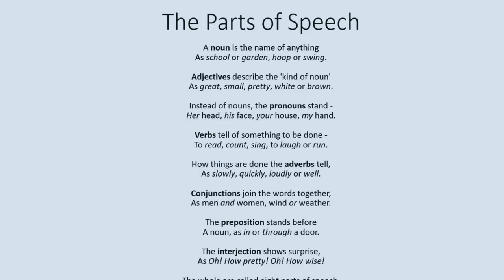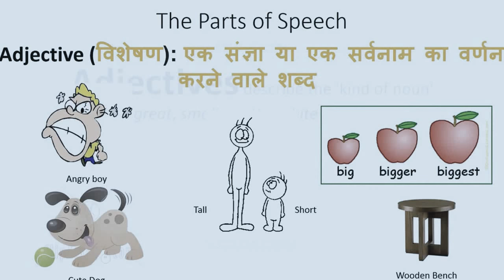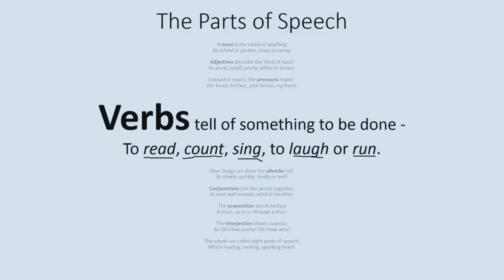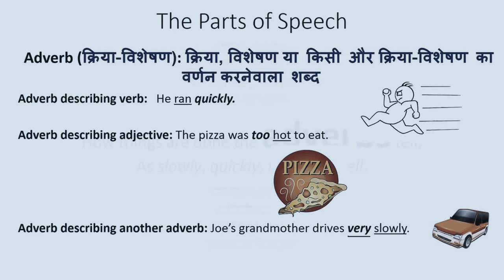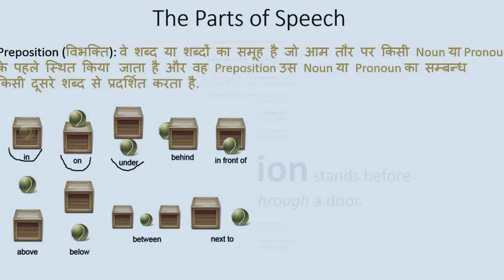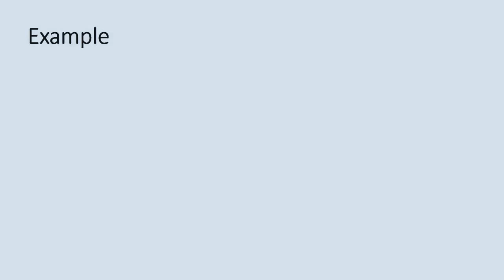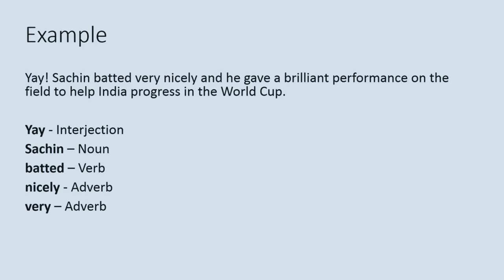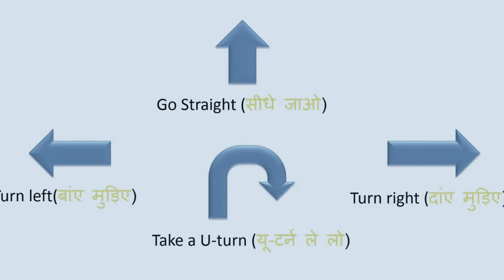Learn English Parts of Speech